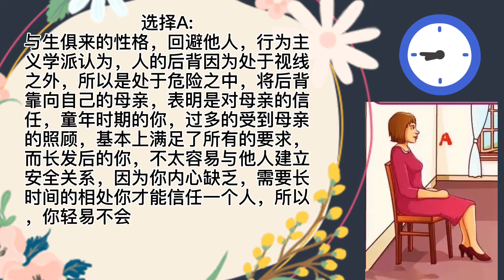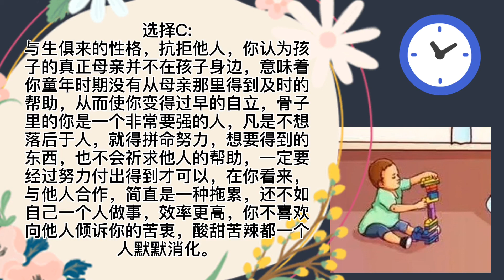性格测试：你觉得谁才是孩子的母亲？测试你与生俱来的性格。